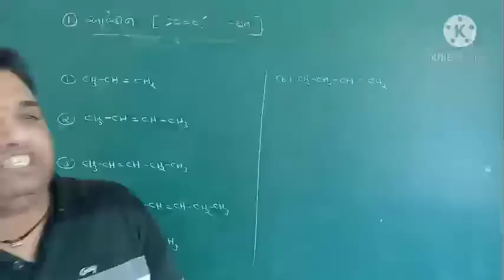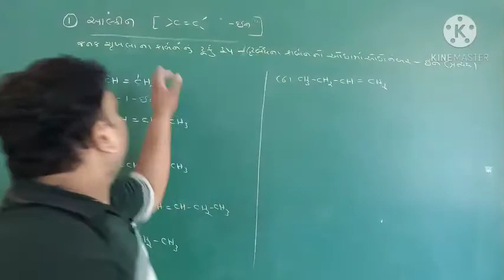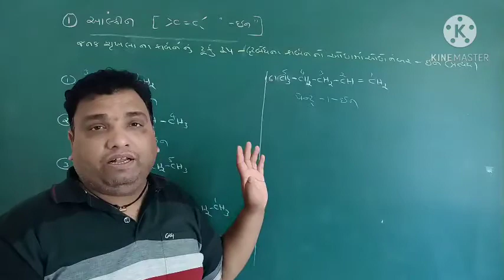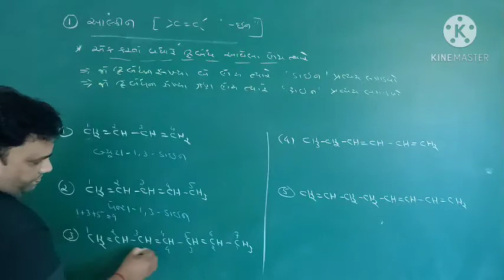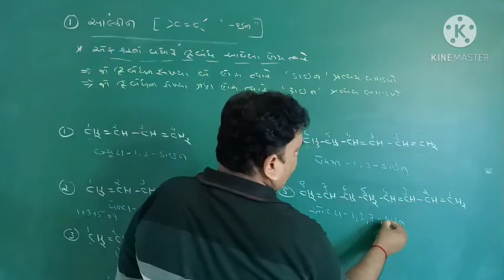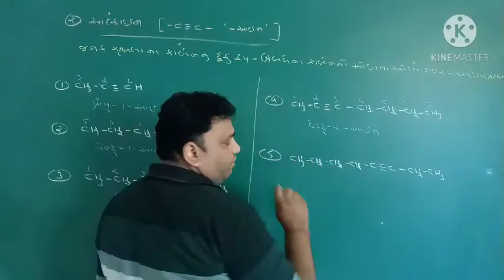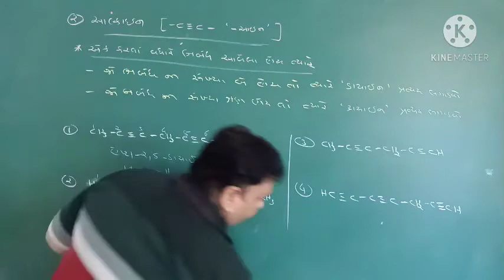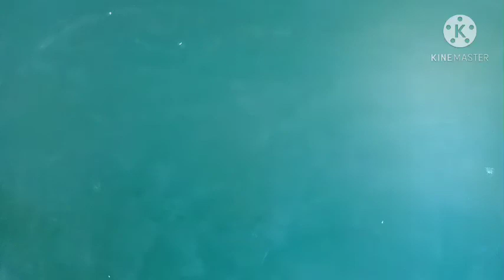Std-11 Chep-12 કાર્બનિક રસાયણવિજ્ઞાન - કેટલાક પાયાના સિદ્ધાંતો અને પદ્ધતિઓ. LEC -13 : Nilay sir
ક્રિયાશીલસમૂહ પર આધારિત કાર્બનિકસંયોજનોનું IUPAC નામકરણ  : આલ્કીન અને આલ્કાઇન સમૂહ